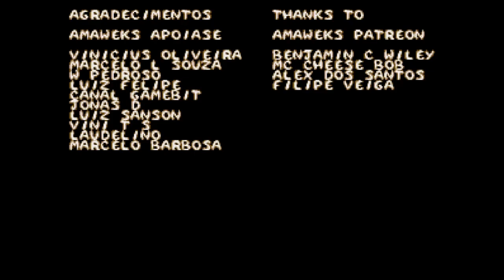Devwill Too Prologue (Sega Mega Drive / Genesis) Longplay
Longplay di Devwill Too Prologue, una homebrew per Sega Mega Drive.

Longplay of Devwill Too Prologue, a homebrew for Sega Genesis.